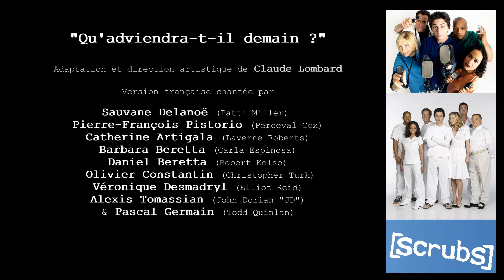9. Qu'adviendra-t-il demain - Scrubs (2007)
Qu'adviendra-t-il demain - Extrait de l'épisode "Ma comédie musicale" de la saison 6 de Scrubs

Voix françaises principales de l'épisode :

Sauvane Delanoë (dialogues et chant) : Patti Miller
Alexis Tomassian (dialogues et chant) : John Dorian « JD »
Véronique Desmadryl (dialogues et chant) : Dr Elliot Reid
Lucien Jean-Baptiste (dialogues) & Olivier Constantin (chant) : Christopher Turk
Hervé Jolly (dialogues) & Pierre-François Pistorio (chant) : Perceval Cox
Richard Leblond (dialogues) & Daniel Beretta (chant) : Robert Kelso
Julie Turin (dialogues) & Barbara Beretta (chant) : Carla Espinosa
Pascal Massix (dialogues) & Gilles Morvan (chant) :  le Concierge
Catherine Artigala  (dialogues et chant) : Laverne Roberts
Pascal Germain  (dialogues et chant) : Todd Quinlan
Denis Boileau (dialogues) & Olivier Constantin (chant) : Ted Buckland
Patrice Schreider  (chant) : Doug Murphy